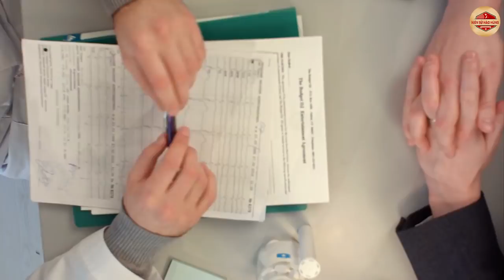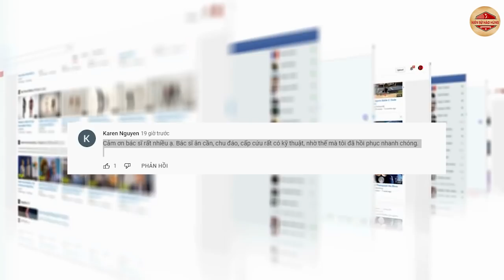Bác Sĩ Trẻ Kiên Quyết Từ Bỏ Mỹ, Quyết Tâm Trở Về Cống Hiến Cho Ngành Y Của Việt Nam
Chào mừng CÁC BẠN đến với kênh Niên Sử Hào Hùng
Các Bạn đang xem video:  Bác Sĩ Trẻ Kiên Quyết Từ Bỏ Mỹ Quyết Tâm Trở Về Cống Hiến Cho Ngành Y Của Việt Nam
Các bạn thân mến, vị bác sĩ ấy chính là anh Trần Hoàng Minh, 31 tuổi, làm việc tại khoa cấp cứu Bệnh viện Quận Gò Vấp. Anh từng học Trường Đại học Houston (Mỹ) và tốt nghiệp đại học Queensland (Úc). Tuy sống ở nước ngoài trong suốt một thời gian dài nhưng trong suốt quá trình cấp cứu cho hàng nghìn bệnh nhân, chưa bệnh nhân nào biết bác sĩ Minh từng sống ở Mỹ. Nguyên nhân là vì anh nói tiếng Việt rất chuẩn, không bị lơ lớ 1 chút nào luôn ấy. Năm 8 tuổi, Minh sang Mỹ ở cùng gia đình. Hơn 20 năm sống ở Mỹ nhưng hằng ngày ba mẹ Minh đều nói chuyện với con bằng tiếng Việt nên anh vẫn thông thạo tiếng mẹ đẻ. Hơn nữa, mỗi kỳ nghỉ hè, anh Minh cũng được ba mẹ cho về thành phố Hồ Chí Minh thăm bà nội, họ hàng. Anh luôn được ba mẹ nhắc nhở rằng: “Là người Việt Nam, một ngày nào đó có cơ hội quay về Việt Nam thì con phải nói được bằng tiếng Việt”. Sau bốn năm học tại Trường đại học Houston (Mỹ), Minh lấy bằng cử nhân dự thi và học tiếp tại Trường đại học Queensland (Úc).
Để mỗi khi VIDEO lên sóng Bạn là người đầu tiên được xem, bằng cách đơn giản chỉ cần nhấn vào NÚT CHUÔNG là xem. Cảm ơn tất cả các Bạn đã đăng kí kênh Youtube Niên Sử Hào Hùng, sự ủng hộ của Bạn là nguồn động lực để ban biên tập ngày càng có nhiều Video hay và hấp dẫn hơn ...